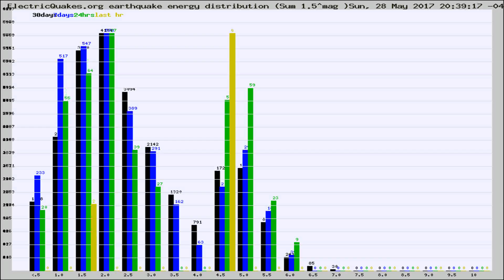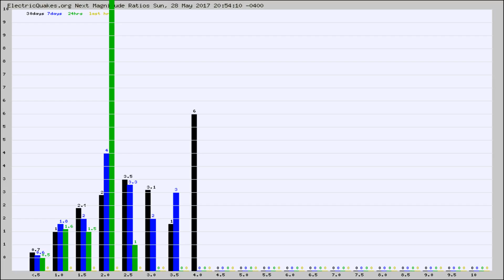Todays_Hourly_World_Earthquake_Statistics_from_ElectricQuakes.org_05-28-17+21:02:01